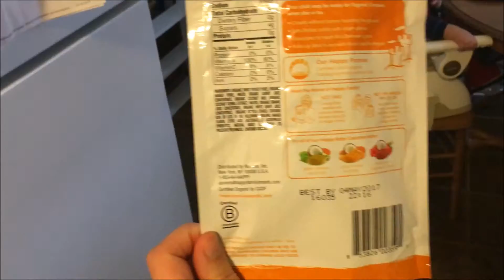Baby has Croup?! 😭😷😴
Join us on the rest of our adventures!

FOLLOW THE ARTISTS:

Song: Sunny